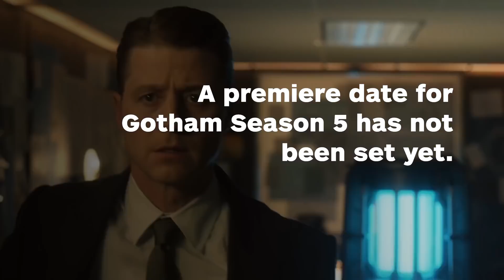Gotham Season 5 Will Feature Batman: Zero Year Story - IGN News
Zero Year is a different take on Batman's origins.

Follow IGN for more!